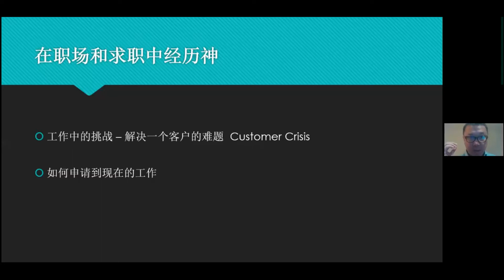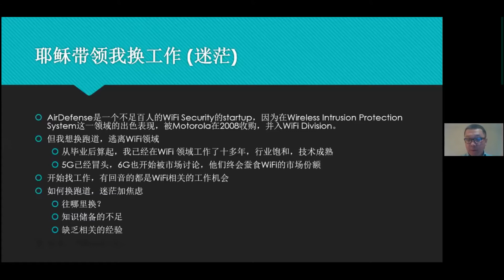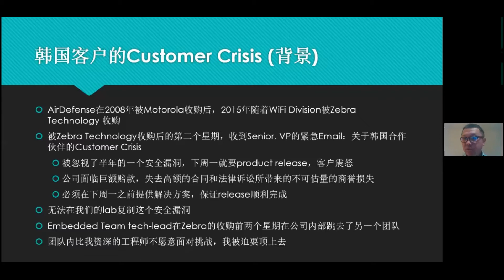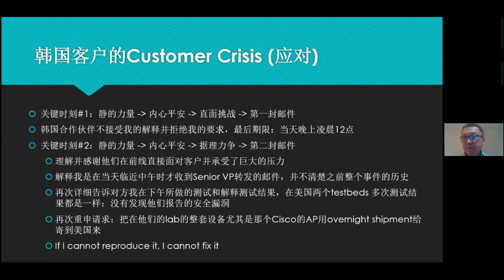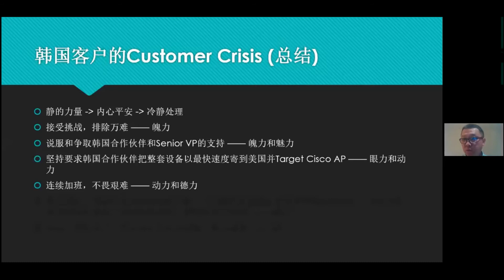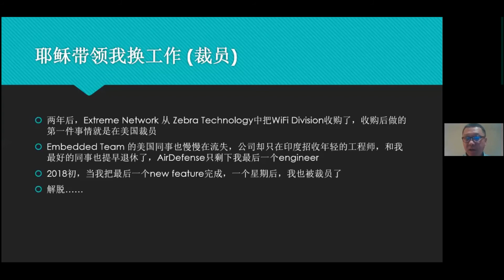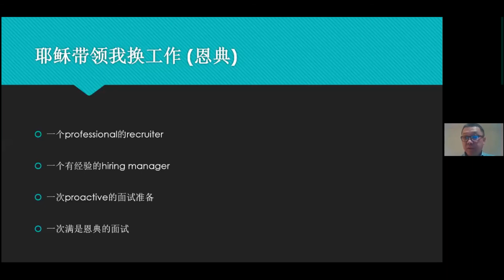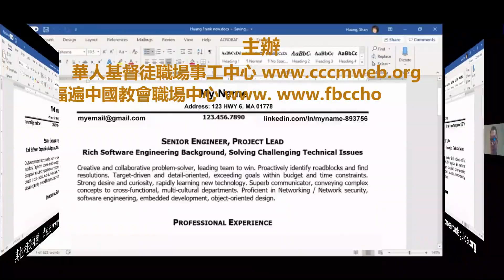【职场讲座】扭轉逆境的職場規劃 | 孔毅老师Roger Kung 讲座中的见证分享：Frank Huang